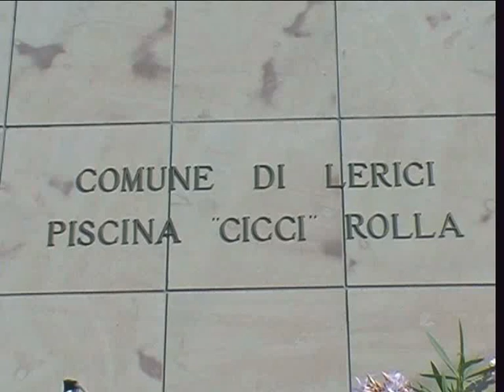1337\17 Pallanuoto 2° T Lerici Sport VS Rapallo 1° Mem. CICCI ROLLA Pisc.Venere Azzurra 26\06\2002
Pubblicato il 18 mar 2017

Questo filmato è stato eseguito nella Piscina della Venere Azzurra il 26 Giugno 2002 in occasione del 1° Memorial di un noto atleta Lericino del MITICO Settenello squadra del Lerici Sport del 1959 Serie A che fecero molto scalpore per le loro prodezze. A Questo Evento si è VOLUTO ricordare anche il Presidente del 2002 l'Avv. Marisa Sergi che proprio in questo Memorial la vediamo impegnata alla conduzione di questi incontri giovanili, che segue nelle loro performans dandogli la possibilità di sfidarsi per il loro prossimo futuro e fare emergere il carattere dello sportivo . Le immagini sono state effettuate da Armando Mazzoni che ha permesso di dare segiuto visto il grande grado di importanza sia per il Memorial che per i ricordi di questo periodo del Lerici Sport .Armando Mazzoni
Categoria
Viaggi ed eventi
Licenza